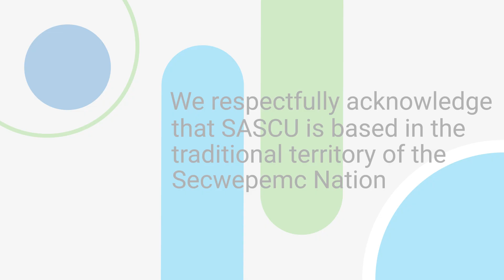Unique Experience and Skills: SASCU 2024 Board Elections